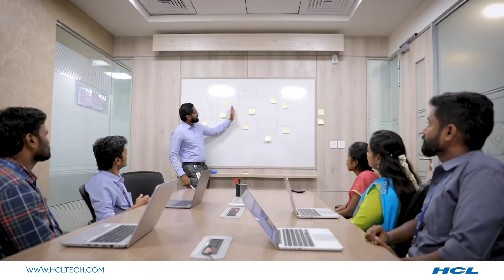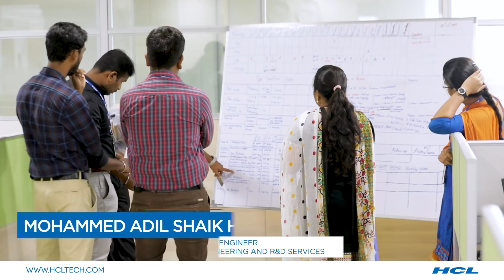HCL Madurai – Centre of Excellence in BFSI and Medical Services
HCL Technologies is a next-generation technology company. Our focus in the area of BFSI and Medical Services has been to provide disruptive solutions to our clients through modern day technology solutions making use of IOT, Predictive Analytics, Automation and Application Modernisation.  HCL Madurai has emerged as one of our Global Centres of Excellence in these domains. This has been achieved by  ensuring that our employees meet the same global standards as any of our development centres across the globe. The culture of Ideapreneurship & driving Relationship Beyond The Contract have remained pivotal for this success.